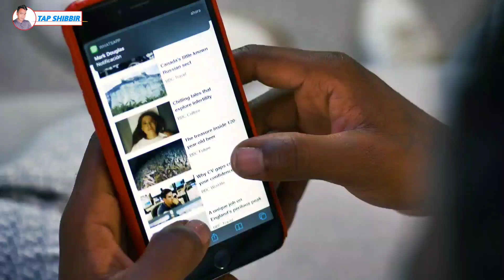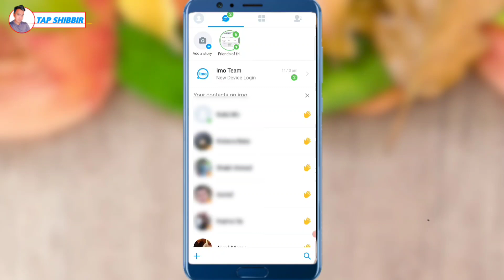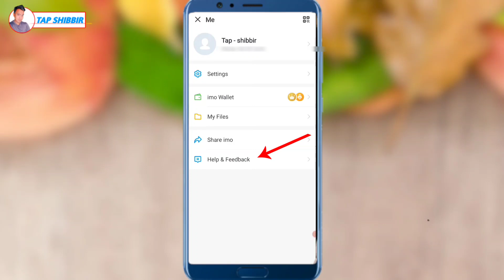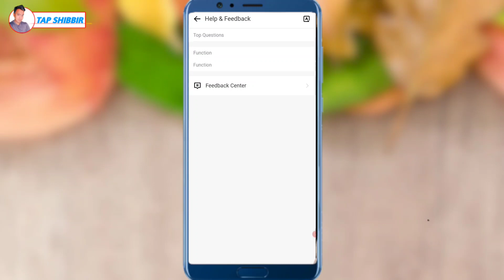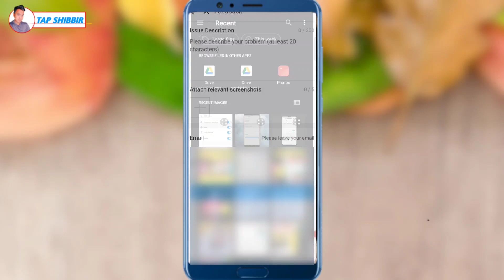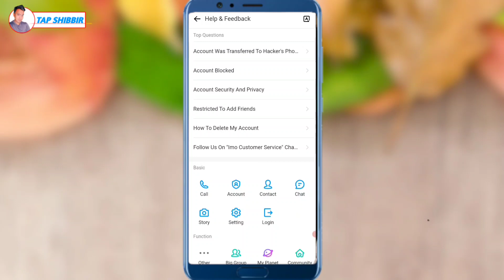Imo par caller tune ka option kaise laye | How to fix imo calur tune problem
Imo par caller tune ka option kaise laye | How to fix imo calur tune problem | Imo secret settings

Hi

Hello imo team,

please check my emo account because the option of caller tone set is not showing in my emo and I am sending a screenshot. Solve my problem. Thank you!

Hi friends is video me aap deksakta ha ki aap Imo par caller tune ka option kaise laye So is video ko end tak deko aapko kafi helpful hoga ..thank you..🙏

👉Cover topic :-

1/ Imo par caller tune ka option kaise laye
2/ How to fix imo calur tune problem
3/ Imo caller tune option
4/ Imo ka caller tune option nahi a raha ha
5/ IMO caller tune option not show
6/ caller tune option nai
7/ imo caller tune option enable
8/ caller tune option not show

👉 GEAR USED :-

GREEN SCREEN
BOYA MIC
BLACK SCREEN